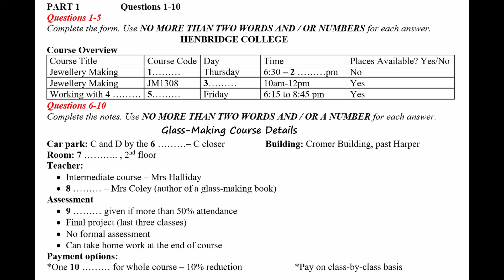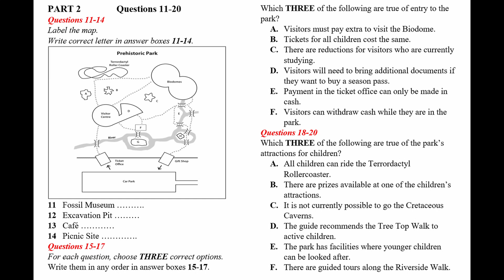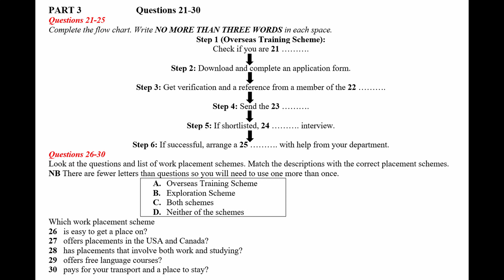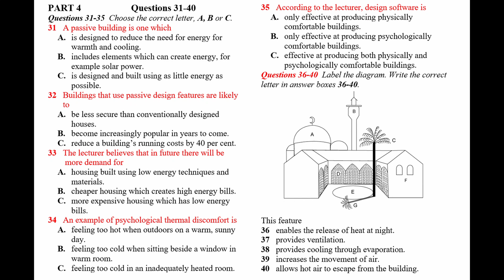IELTS Listening Practice Test 2024 with Answers | 30.01.2024